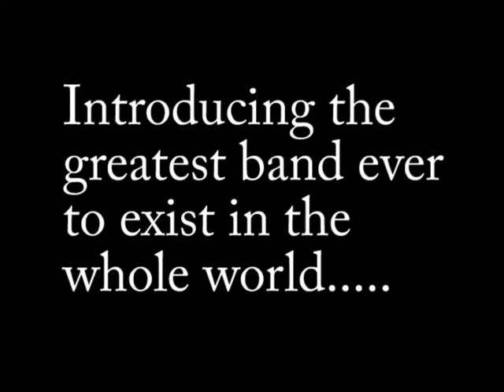The Sock Monkeys!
The Sock Monkeys are a great band...maybe the greatest band ever to exist...EVER!
In this video, two members of The Sock Monkeys (Buddington and Nathan) perform two of their greatest hits. Enjoy!